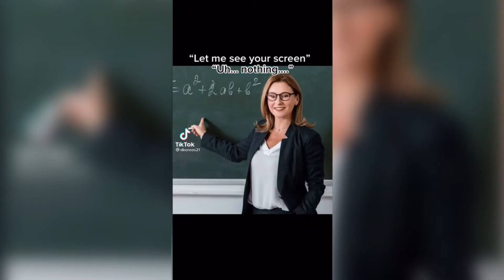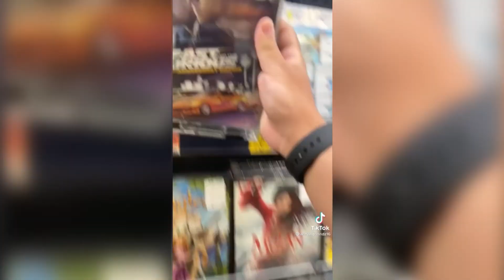Funny Tik Tok Dom Toretto Familiy Compilation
Forgot to mention this is my very first youtube video on this channel.